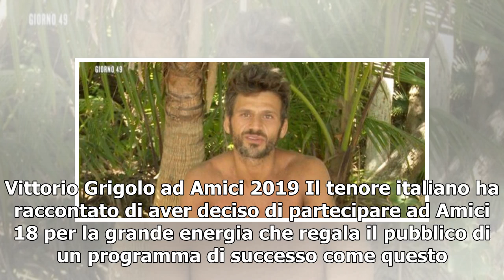VITTORIO GRIGOLO/ Video, "Maria De Filippi è geniale" (Amici 2019)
Vittorio Grigolo è un direttore artistico di Amici 2019. Il tenore italiano è una delle sorprese della diciottesima edizione del talent televisivo condotto da Maria De Filippi su Canale 5. Una sfida vinta considerando il responso del pubblico e dei social che hanno premiato il coach della squadra bl...